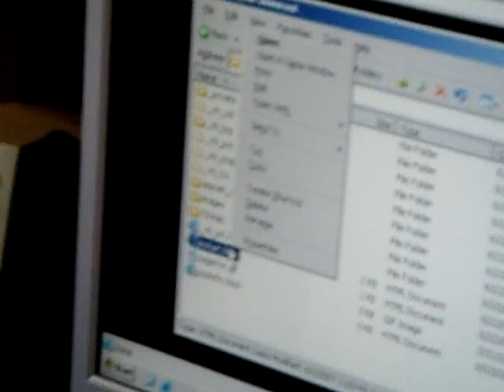porno vs chapapa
peleando porque no pueden hacer una pagina web.com jejej